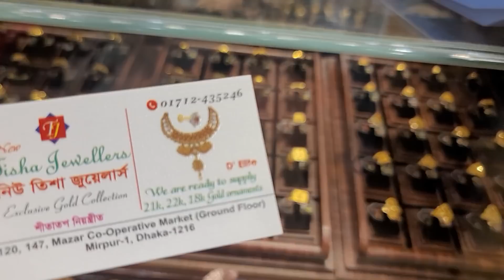৩ আনা সোনার হালকা হার চেইন দেখে নিন /gold necklace jewellery collection